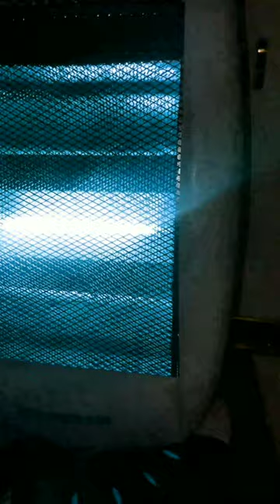iphon 14 ultra pro max room heater with blue light heating raawd#shorts